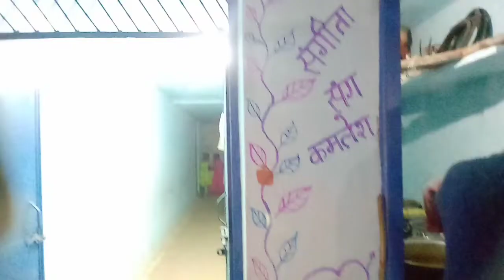shadi ho gai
so yaar support Karo Bhai aur aapko janha meri Help ki jarurat Ho so helpful friend for you.

Vlog video and short video kaise soot karte hai Chhotu desi vlogs ,vlogs kaise banaye thumbnails kaise banaye for vlogs soot and videos soot sprites kaise likhe vlogs ki script kaise banaye,vlog kaise banaye vlogs travel vlogs kaise viral Kare family vlogs kaise banaye, chhotudesivlogs Hindi vlogs dehati vlogs desi vlogs village vlogs village life style vlogs gave ki video family vlogs

and aapko bahut bahut sara thanks support Karne ke liye

dil se love you all